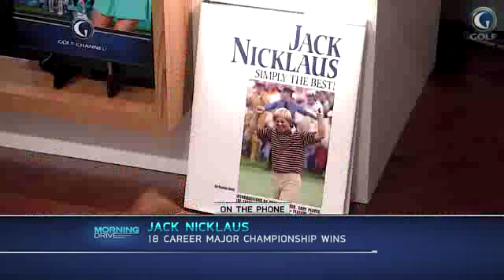Jack Nicklaus on Golf Golf Channel Morning Drive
Jack Nicklaus joins co-hosts Erik Kuselias and Gary Williams on Golf Channel's Morning Drive.